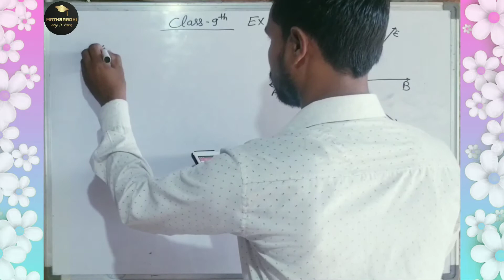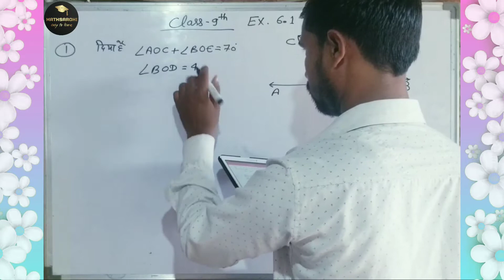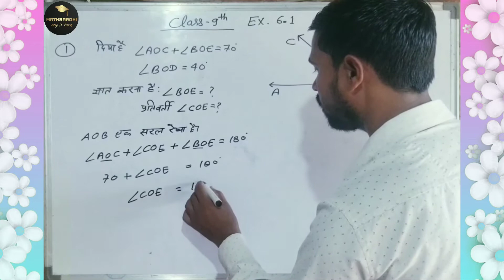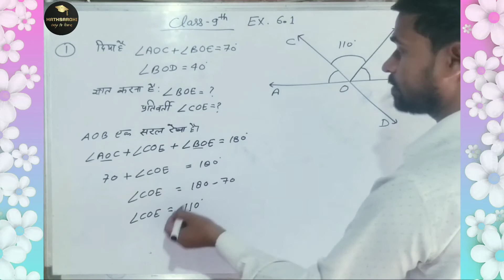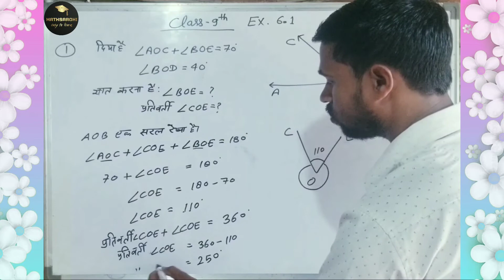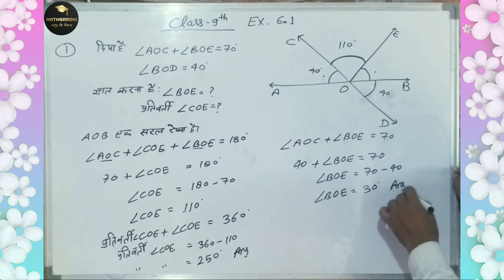Class 9th || Maths || रेखायें और कोण ||Lines and Angles || Exercise 6.1 Que.1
Class 9th || Maths || रेखायें और कोण ||Lines and Angles || परिभाषा और प्रकार